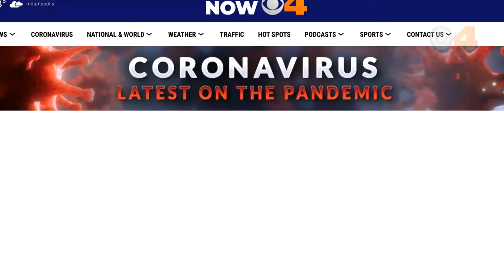While you were sleeping: Coronavirus updates for April 29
There were several developments in the coronavirus pandemic that you may have missed overnight.